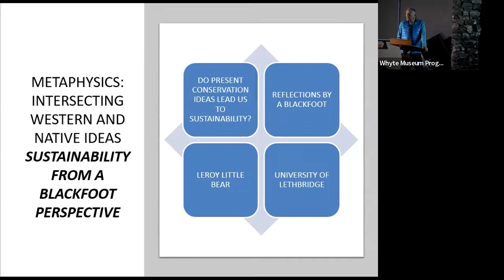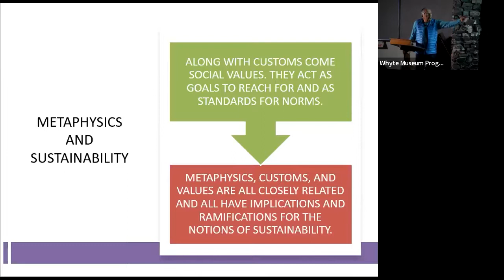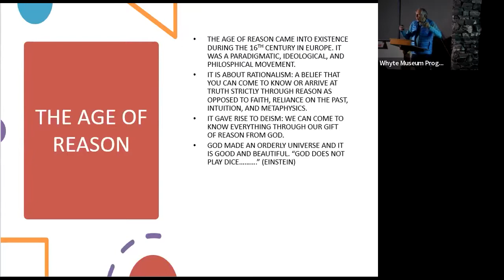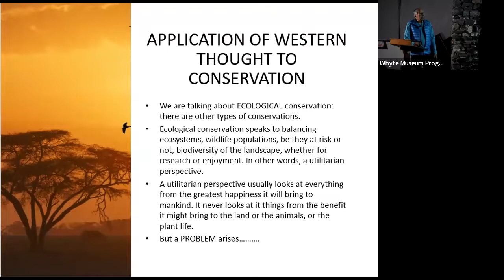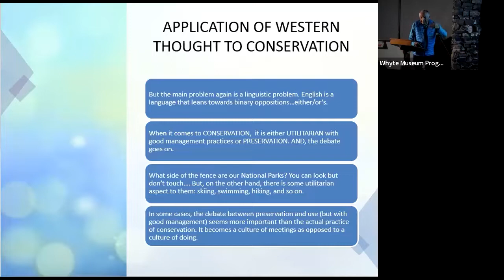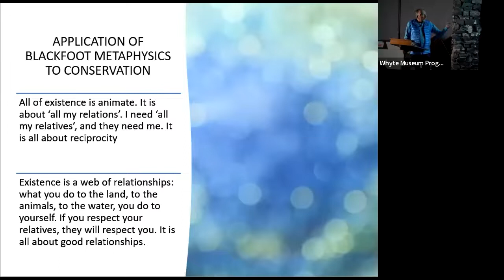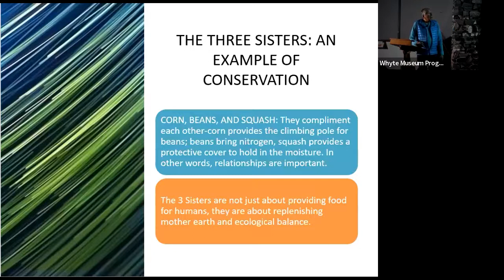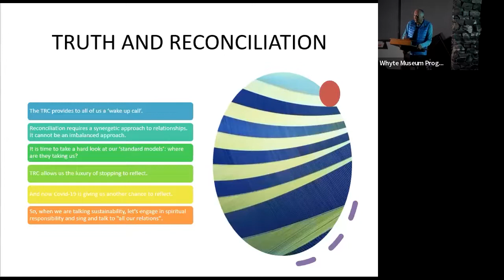Leroy Little Bear. Environment and Sustainability from a Metaphysical Blackfoot Perspective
This presentation was made possible by the Bow Valley Naturalists, the Luxton Foundation and the Whyte Museum

You wake up every morning to what you think is ‘reality’……. ‘this is the way it is’. We never think about the underlying foundational basis for what we think is real. There may be an objective reality ‘out there’. But paraphrasing Stephen Weinberg, a quantum physicist, an objective reality exists out there but, as soon as you put a human being in the picture, the human being puts a human interpretation on it. So it is no longer an objective reality. It is simply an interpretation. Why does this happen?

All societies at one time or another claim a territory. Over time, through mutual relationship with the totality of the territory, a culture arises. As part of the culture, interpretive criteria we call metaphysics/paradigms are developed. These become the society’s interpretive tools. One society’s interpretive tools are going to be different from another because of different environmental and geographical settings. Therefore, different notions about nature and sustainability arise. The presentation will speak to these differences and their ramifications.